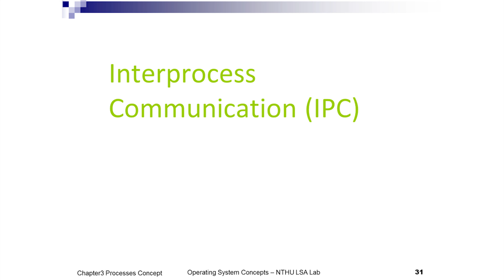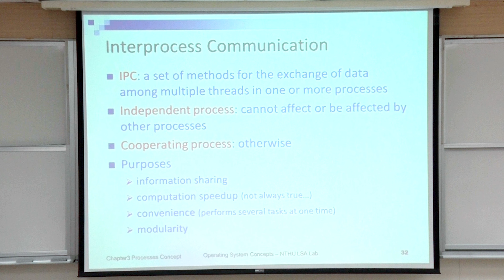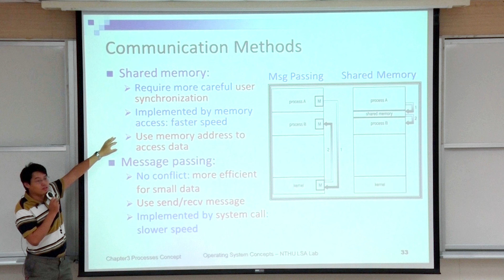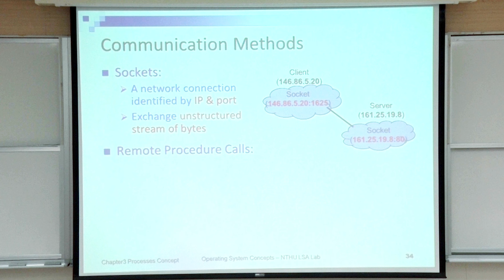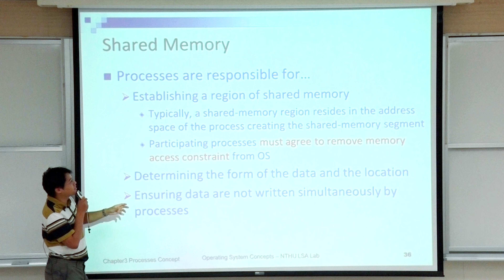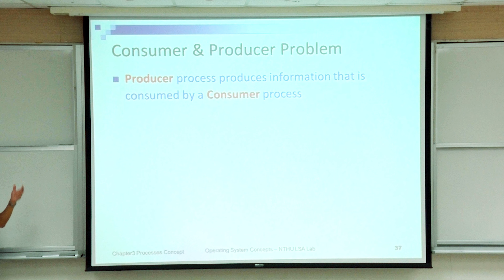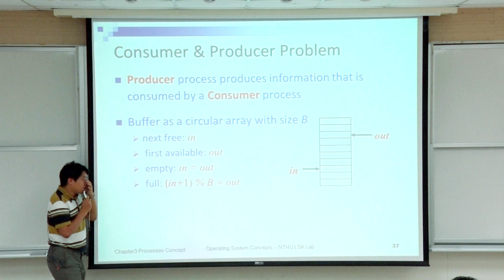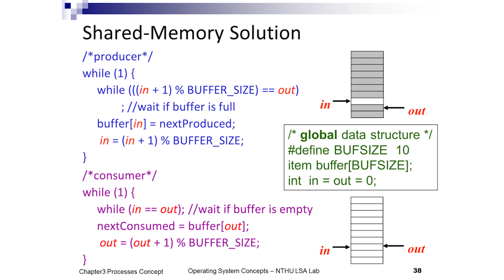11001周志遠教授作業系統｜第8D講 Ch3:Processes Concept